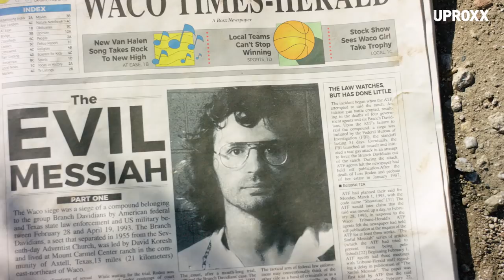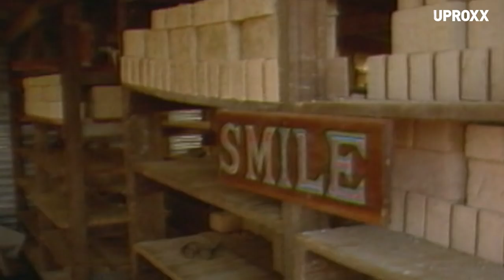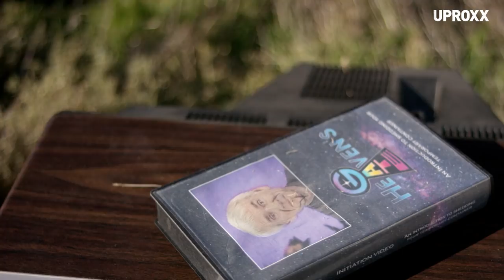How Do Cults Trap People?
Are you drinking the Kool-aid? Join us on a visual journey into cults as we explore the tactics, philosophies, and psychologies of some real-life Joseph Seeds, the cult leader and antagonist of Far Cry 5. Far Cry 5 will be available on March 27 on PlayStation 4, Xbox One, and PC. Made possible by Far Cry 5.